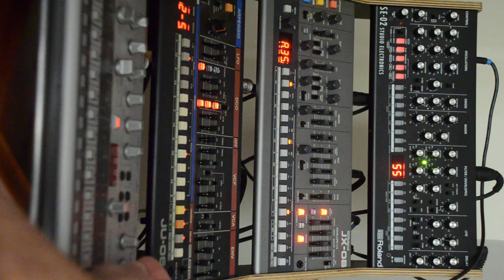in the stones [naviarhaiku541]